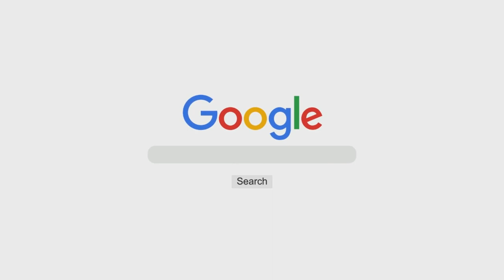Sharh of Kitaab ut-Tauheed (Ch 9) | Shaykh Muhammad Bin Ramzaan Al-Haajiri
Topic: Chapter 9 - Kisi Darakht Ya Patthar Waghairah Ko Mutabarrik Samajhna

٠٠٠٠٠٠٠٠٠٠٠٠٠٠٠٠٠٠٠٠٠٠٠٠٠٠٠٠٠٠٠٠٠٠٠٠٠٠٠٠